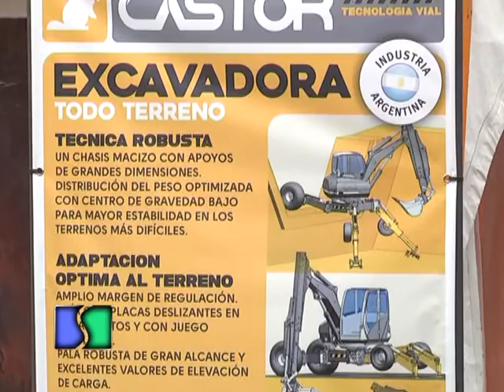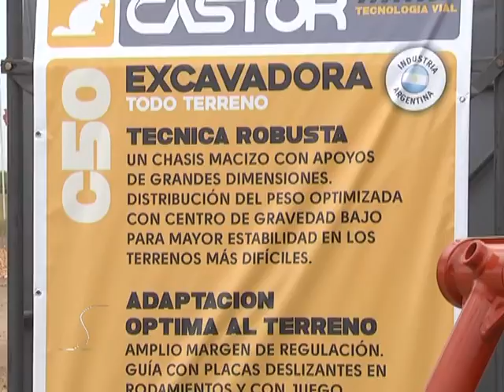La Empresa BUFALO presento su nueva linea vial la retroexcavadora tipo araña Castor